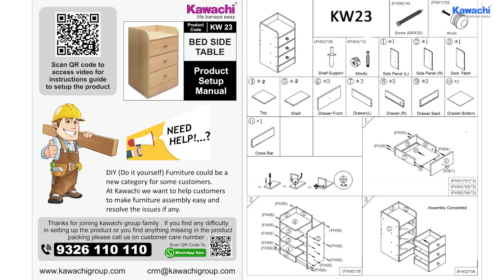How to Assemble Kawachi Sofa Side Bedside Table Nightstand KW23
Kawachi bedside table is a classic amalgamation of form and function. Crafted for compact homes, the range is clean and convenient and has practical yet stylish design
Bedside table is provided with 3 drawers, typically they are used for people who require extra storage for their bedside knick-knacks like remote controls for the tv, watches etc. kawachi bedside table can be used in bedroom/living/kids room or also at office
Keep the bedroom free from clutter with the 3 drawers in kawachi bedside table . The drawers provide plenty of space for your favourite books, night creams, chargers and any other items that can quickly leave the bedroom feeling messy.
Also used as an end table beside your sofa or a simple storage cabinet suitable for bathroom, hallway, living room and more, ensuring you an integration of practical storage and home decoration. Helps you organise everything from paper, USB sticks and rechargers to make-up and accessories.
Description:
• Material: MDF Wood
• Occasional: Bedroom, Kitchen, Living Room, Café, Study Room
• Colour: Beige
Package Includes:
• 1 x Wooden 3 Drawer Bedside Table Bedroom Storage Cabinet
• 1 x Installation Manual